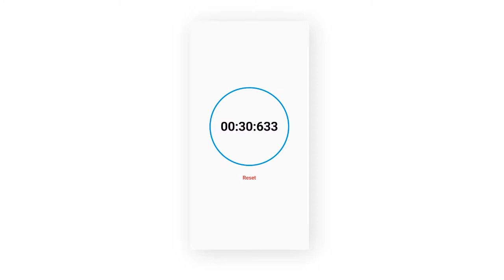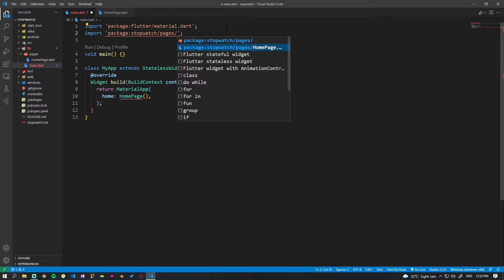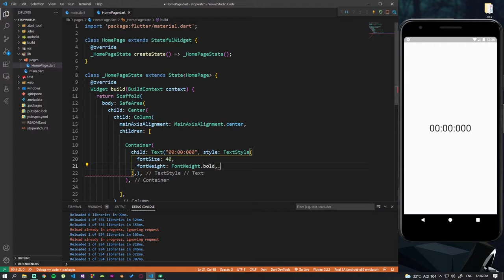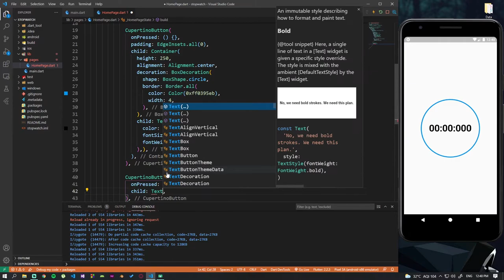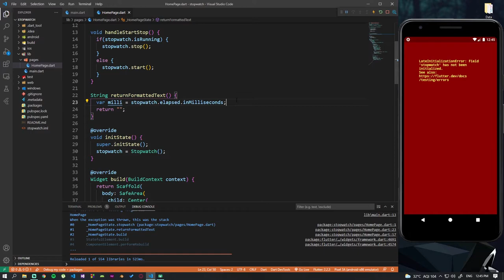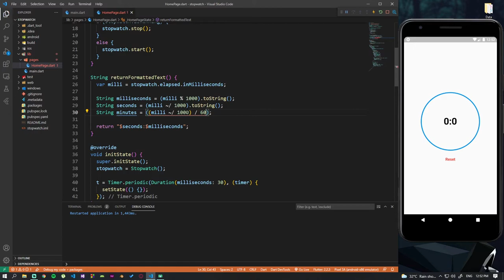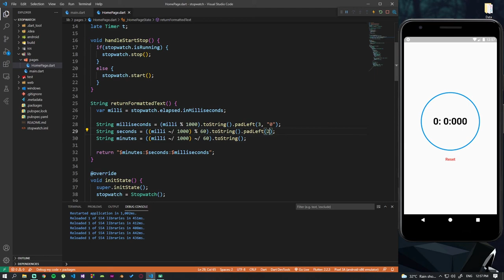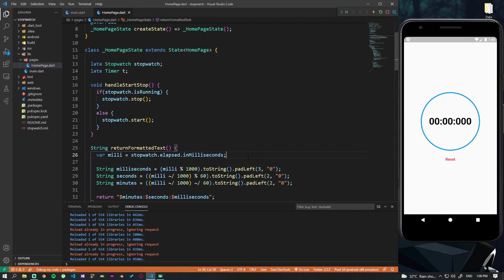Simple Stopwatch using Flutter | Flutter Apps | Hindi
In this video, we create a simple and easy Stopwatch app using Flutter. The source code is uploaded to GitHub, so if you don't want to watch the complete video you can download the code from there and you're good to go.

Let me know down in the comments on what improvements I can make and also what kind of content you'll like to see.

PC SPECS:
CPU: Core i5 9400F
GPU: Galax GTX 1650
RAM: 2x8GB DDR4 2400 MHz
STORAGE: 1TB HDD + 240GB SSD
PSU: Corsair VS550
CABINET: Antec NX200